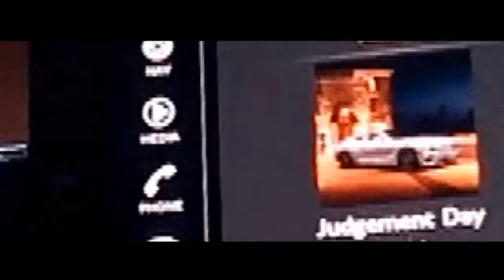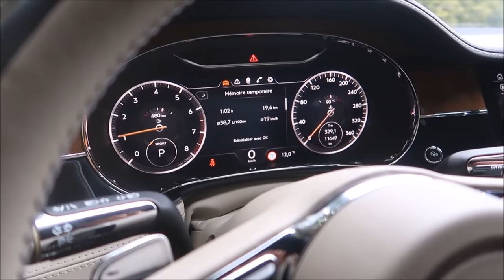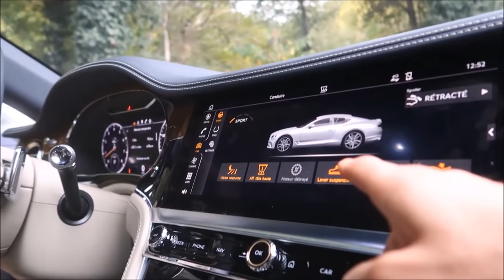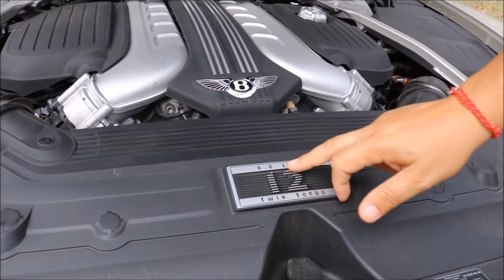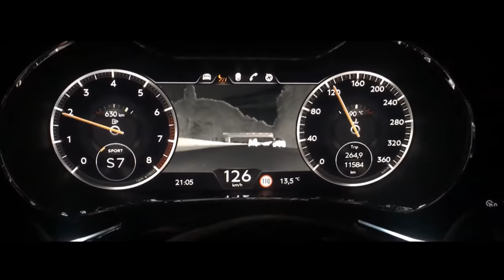Essai BENTLEY CONTINENTAL GT, La MEILLEURE des GT de LUXE au MONDE ?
Essai : nouvelle Bentley Continental GT, moteur W12 de 635 ch, l'une des meilleures GT de luxe !

Partie 1/2 :Nous avons entre nos mains l'une des GT les plus luxueuses et puissante au monde, la nouvelle Bentley Continental GT à moteur W12 développe 635 ch, un couple gigantesque de 900 NM, une accélération 0 à 100 km/h effectué en 3,7 secondes et une vitesse max de 333 km/h ! Le prix sur notre version d'essai atteint les 280 000€ !

Dans la catégorie des meilleures GT au monde, que choisis-tu ?

- Bentley Continental GT W12
- Porsche Panamera Turbo S
- Rolls Royce Wraith
- Mercedes Classe S 65 AMG coupé

Merci à Bentley Paris seine pour son accueil
Merci à Tomas pilote de drone à suivre sur insta @toma.enc

Blog Cars Passion et Vlog Cars Passion